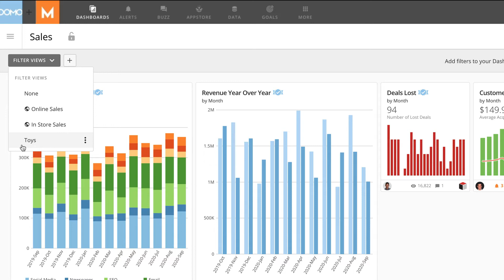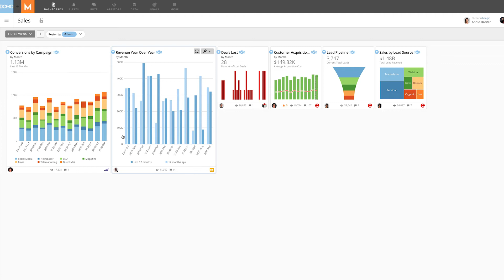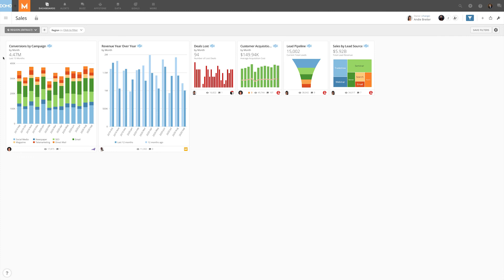Filtering Pages with Filter Views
Learn how to apply data filters that affect all of the cards in a page and save those Filter Views for later use.

0:00 Intro
0:11 Viewing Existing Filters
0:42 Creating a New Filter
1:21 Saving a Filter View
1:37 Sharing a Filter View
1:55 Editing an Existing Filter View
2:17 Outro